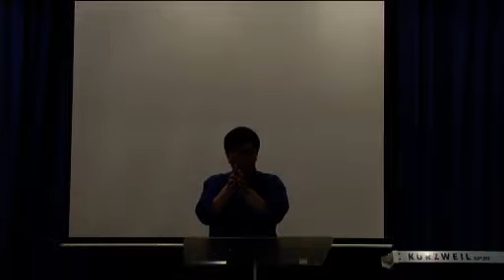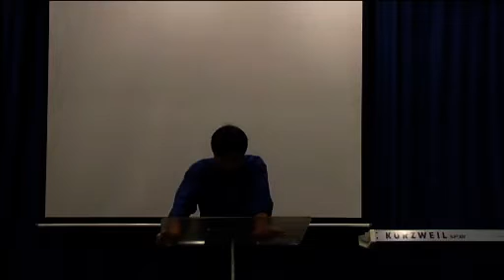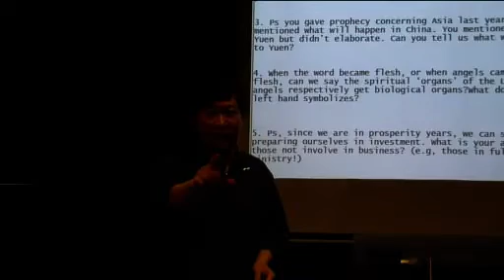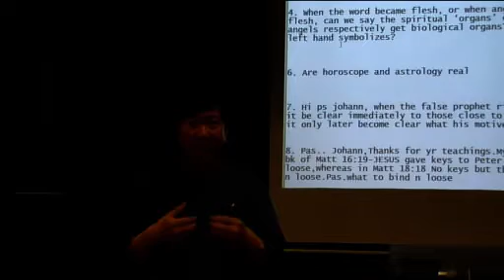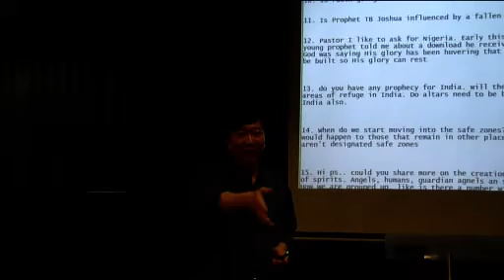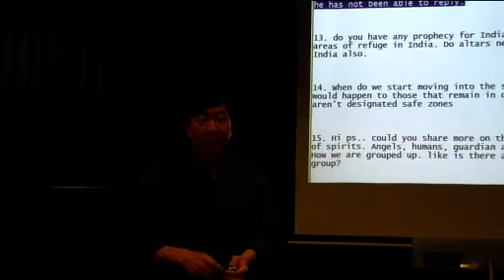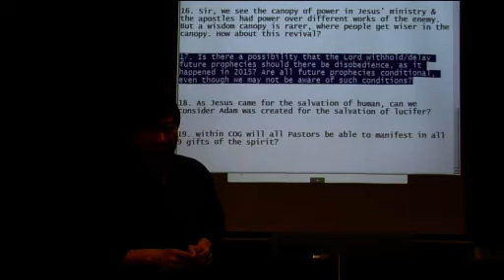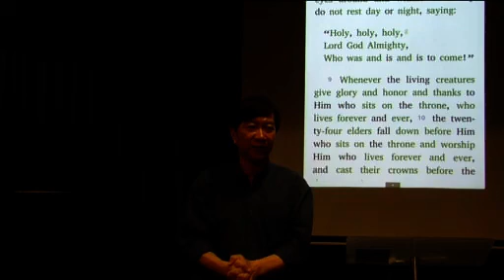New Year Series: Prophecy for 2016 Part 2 (January 10, 2016) —Dr. Johann (JMP)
New Year Series: Prophecy for 2016 Part 2 (January 10, 2016)